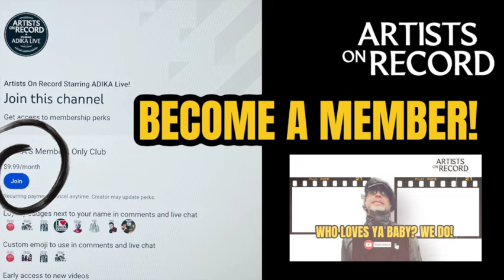Ace Frehley DRESSED TO KILL with KISS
"Join Ace Frehley as he relives the electrifying 70s - from THE EARLY KISS DAYS  to hanging out with the New York Dolls to sniffing glue.
 Dive into behind-the-scenes stories of rock and revelry."

Get Ace New Album on Vinyl

AMAZON WISHLIST